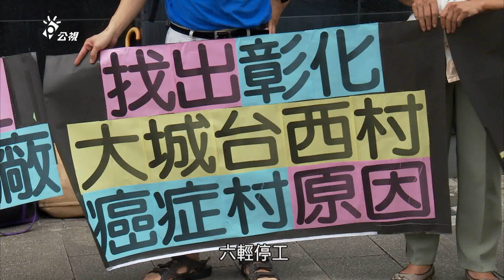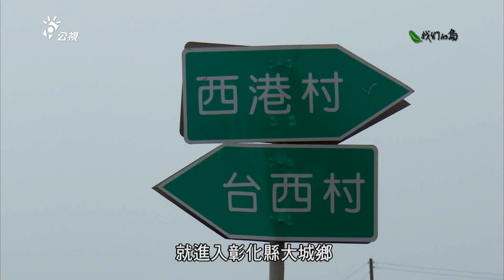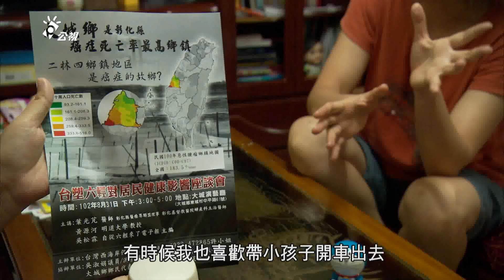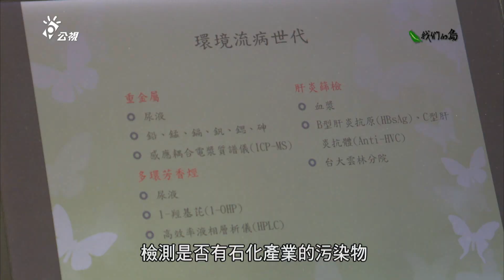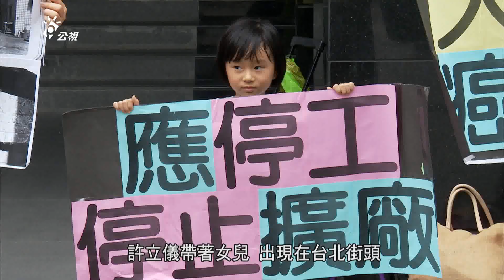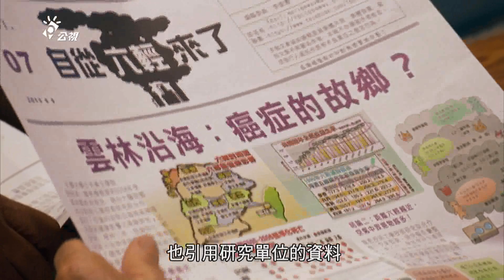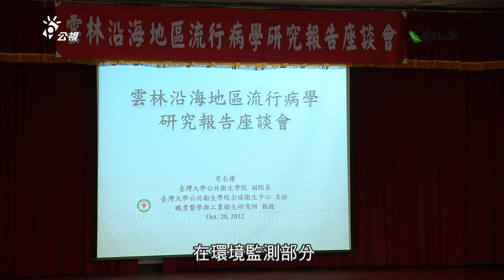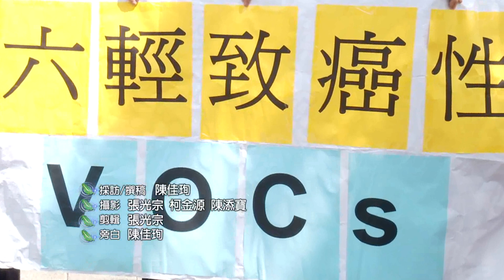【公害】被遺忘的台西村 The Forgotten Taixi Village：大城台西居民的健康風險 (我們的島 第723集 2013-09-09)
★English subtitles 👉Click closed captions (CC)
The Forgotten Taixi Village： Health Risks for Residents of Dacheng Taixi

彰化大城台西村，長住人口462人，七、八年來，28人罹患癌症，這個和六輕隔著濁水溪相望的聚落，始終默默承受台塑六輕的污染，現在村民開始對外發聲、爭取權益。連續四年，詹長權教授接受雲林縣政府委託，做六輕周圍鄉鎮居民的流行病學調查，從3,243個人的血液和尿液中，檢測是否有石化產業污染物，並且做詳細的身體檢查。

另外在健康風險評估，環保署將在六輕監督委員會中，要求六輕納入，而有關於流行病學調查，也將開始啟動，補助彰化縣政府去進行。

The Taixi Village in Dacheng of Changhua has 462 permanent residents, and 28 of them got cancer between 2005 and 2013! This settlement faces Formosa Plastics’ 6th Naphtha across from Zhuoshui River and has silently endured its pollution. Now, the villagers are speaking out for their rights. Professor Chang-Chuan Chan is commissioned by the Yunlin County Government to conduct an epidemiological study for residents living nearby 6th Naphtha. He took blood and urine samples form 3243 people to test for petrochemical industry pollutants and performed detailed physical examinations.
In terms of health risk assessments, the 6th Naphtha’s monitoring committee is required by the Environmental Protection Bureau to include epidemiological investigations in the near future.